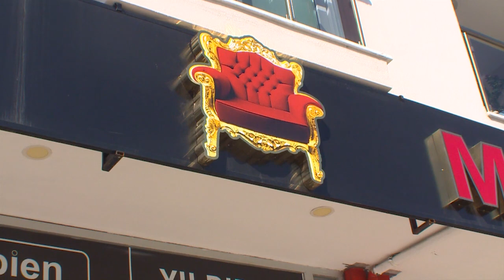ORTACA'DAKİ MAKUL MOBİLYA'YA UĞRAMADAN MOBİLYA ALMAYI DÜŞÜNMEYİN BİLE ! ! !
Mobilya mı almayı düşünüyorsunuz?
Yeni eve yeni mobilya mı istiyorsunuz?
Mobilyanız hem kaliteli hem de uygun fiyatlı mı olsun istiyorsunuz?
Mobilyanızı kişiselleştirmek; sizin renkleriniz, sizin desenleriniz, sizin dokunuşlarınız mı olsun istiyorsunuz?
O zaman bu videoyu izler izlemez lütfen bizimle temas kurun, buyrun mağazamıza gelin çayımızı içelim sizi ağırlayalım.

Bekleriz efendim

MAKUL MOBİLYA
Serhat & Aysun Makul

Atatük Mahallesi, Atatürk Bulvarı, İcra Dairesi Karşısı No: 143/9
ORTACA - MUĞLA